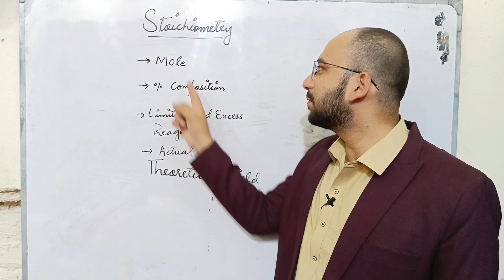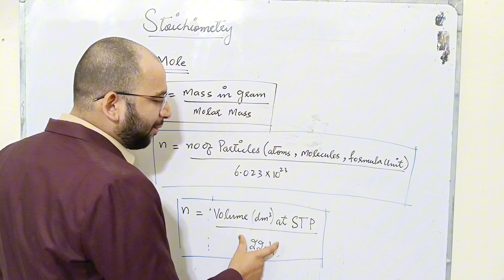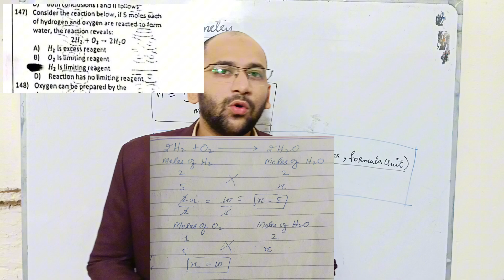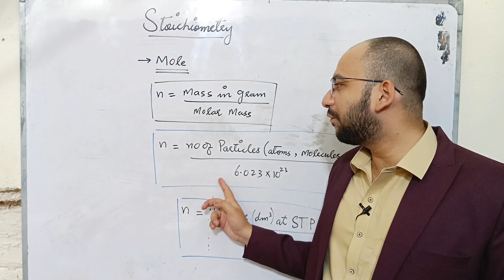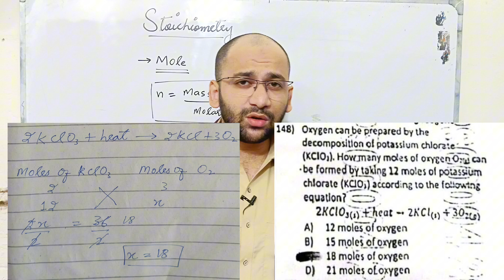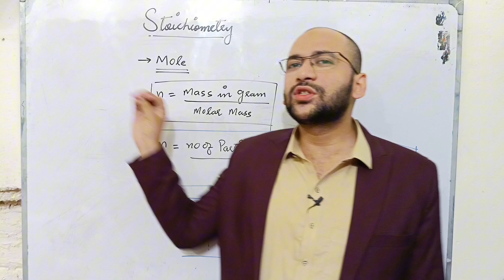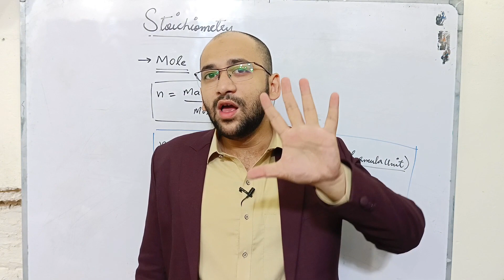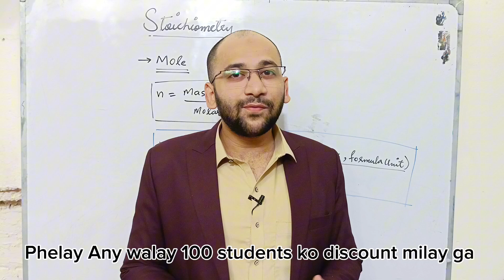Stoichiometry ka Postmortem 😂| MDCAT Reconduct kesy questions ai gy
This lecture is about basic introduction to stoichiometry about MDCAT After watching this lecture, you will easily learn that which type of questions are you going to face in MDCAT exam and you will be able to solve stoichiometry problems on time.